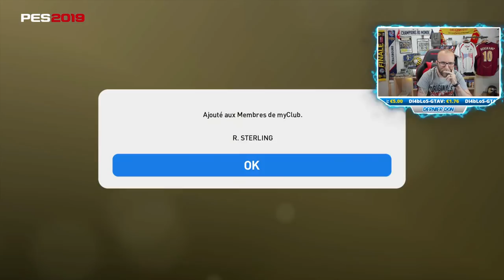PACK OPENING POTS: LE BARCA ME HARCELE!!!